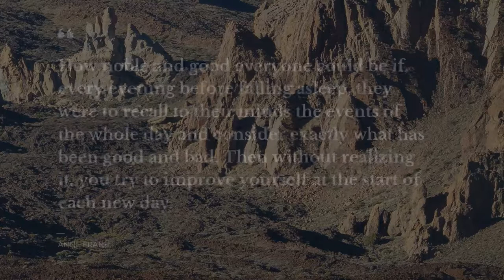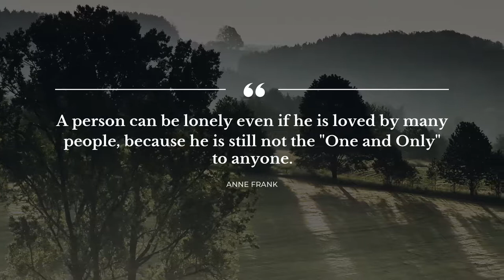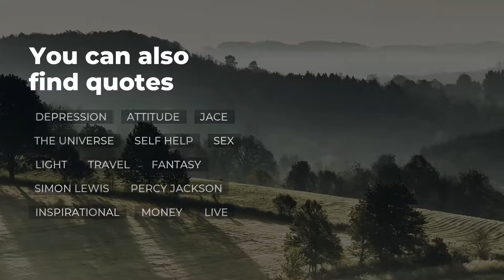10 Anne Frank Quotes | Daily Quotes | Super Quotes | Quotes for the Day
Daily quotes team have gathered top 10 Anne Frank quotes for your pleasure. Get the inspiration you require from these idea provoking Anne Frank quotes from your favorite films, artists, books. The quotes compilation in this video includes top-grade Anne Frank thoughts from the most intelligent people, such as Anne Frank. Our one of a kind Anne Frank quotes compilation based on The Diary of a Young Girl.

Full list of quotes from this video can be found in the description below.

Anne Frank quotes are what the doctor ordered when it comes to working on your public image or to simply share a few thought provoking phrases with someone you care about. Anne Frank quotes in our video will recharge your exasperated mind and provide a space for imagination. With a bunch of the finest Anne Frank quotes to boost up your creative thinking, you will never get perplexed with life in all its glory and squalor. Click on play and enjoy top 10 Anne Frank quotes!

We’ve brought you all the Anne Frank quotes you need, you only need to copy them from below and turn them into status quotes for Twitter or Snapchat account to inspire others. Add top 10 Anne Frank quotes on your social networks or simply write them in your notebook.

The most important life Anne Frank quotes:

1) Think of all the beauty still left around you and be happy.
 ― Anne Frank

2) How noble and good everyone could be if, every evening before falling asleep, they were to recall to their minds the events of the whole day and consider exactly what has been good and bad. Then without realizing it, you try to improve yourself at the start of each new day.
 ― Anne Frank

3) Quienes no escriben no saben lo bonito que es escribir. Antes siempre me lamentaba por no saber dibujar..
 ― Anne Frank

4) The weak fall, but the strong will remain and never go under!
 ― Anne Frank

5) Everyone thinks I'm showing off when I talk, ridiculous when I'm silent, insolent when I answer, cunning when I have a good idea, lazy when I'm tired, selfish when I eat one bite more than I should.
 ― Anne Frank

6) Her voice was preserved. Out of the millions that were silenced, this voice was no louder than a child's whisper.. It has outlasted the shouts of the murders and has soared above the voices of time.
 ― Ernst Shnabel

7) Riches can all be lost, but that happiness in your own heart can only be veiled, and it will bring you happiness again, as long as you live.
 ― Anne Frank

8) Despite everything, I believe people are really good at heart.
 ― Anne Frank

9) A person can be lonely even if he is loved by many people, because he is still not the "One and Only" to anyone.
 ― Anne Frank

10) but I don't think building sand castles in the air is such a terrible thing to do, as long as you don't take ti too seriously.
 ― Anne Frank

To find all the best Anne Frank quotes, keep an eye on our channel! Here you will discover an ever growing collection of bright thoughts for all the important life’s moments from famous sources, quotes for your daily experiences and quotes tops rated by our smart expert team.

But that’s not all! Apart from offering you the best Anne Frank quotes, Our clever team has brought you something else! On our exciting channel you will discover quotes from classic titles, and even more!

Does this Anne Frank quotes video make your mind work? Or maybe you have your own ideas on the matter? Write us in the comments below.